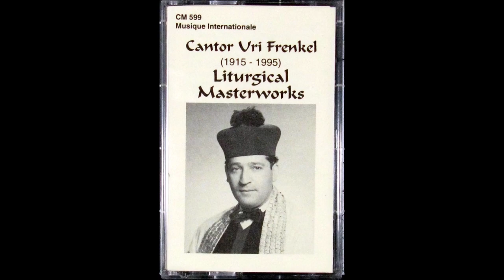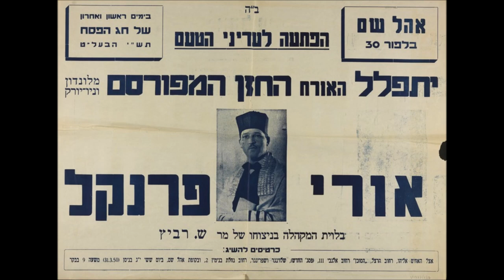Cantor Uri Frenkel Z"L - Umipnei Chatoeinu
Birth:  1914, CSK
Death:  Sep. 8, 1995
Los Angeles
Los Angeles County
California, USA

PROMINENT JEWISH CANTOR, WHO WAS LUCKY ENOUGH TO ESCAPE THE HOLOCAUST BY MOVING TO ENGLAND DURING WWII...
A SINGING PRODIGY AS A CHILD, AND BECAME A WELL KNOWN CANTOR.
ALSO HAD A SMALL PART IN THE 1980 MOVIE REMAKE OF 'THE JAZZ SINGER', SURVIVNG AS TECHNICAL ADVISOR TO NEIL DIAMOND, HELPING HIM WITH SONGS FROM THE JEWISH FAITH.
A VERY INTELLIGANT MAN, HIS KNOWLEDGE OF LITURGY WAS EMMENCE.
AT THE TIME OF HIS DEATH HE WAS SERVING AS CANTOR EMERITUS AT THE TEMPLE NER MAARAV, IN ENCINO CALIFORNIA.
Uri Frenkel, one of the country's most prominent Jewish cantors, died of heart failure early Friday at Humana Hospital in West Hills. He was 81. Born in 1914 in Munkac, a small town in what later became Czechoslovakia, Frenkel was a child singing prodigy, impressing audiences throughout Europe with his ability as a cantor.

Moving to England, Frenkel escaped the Holocaust during World War II that claimed the lives of most of his relatives.

After stays in cities in Europe and the United States, Frenkel moved to California in 1955, where his cantorial skills became legendary.
His skill as a singer never diminished. At the time of his death, he was cantor emeritus of Temple Ner Maarav.

"Truly, I heard him in concert probably 50 times and he was always the best in any performance, above anyone else," said Rabbi Aaron Kriegel of Temple Ner Maarav. "His voice and his approach will influence our community's worship for generations to come. . . . He was one of the last great European cantors."

Because of his mastery of the fine points of Jewish liturgy, he was known as the cantor's cantor. His prowess was displayed on film when he played a cantor in the 1980 remake of "The Jazz Singer." He also served as technical adviser, coaching Neil Diamond and Sir Laurence Olivier on their singing.

"There is probably not a member of the Jewish community--from Orthodox to Reconstructionist--who doesn't know Uri Frenkel," said his son, Cantor Chayim Frenkel of Temple Kehillath Israel. "His knowledge of the liturgy was immense and he touched so many lives worldwide."